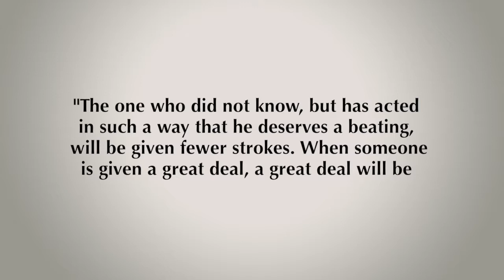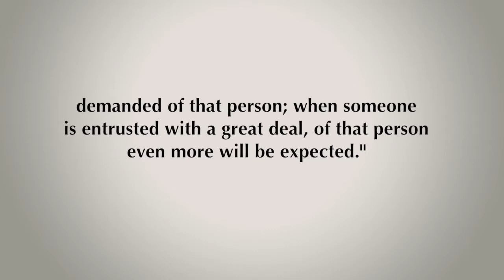Daily Reflection 17/10/2013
A great deal will be demanded of us!